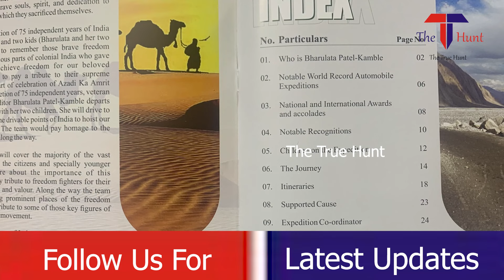Mission Mum & Two Kids On Expedition Of 65000KM With Aim To Spread Awareness On Cancer,Tuberculosis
Press Conference- A British citizen mum along with her two kids on Mission of 65000 Kilometeres of Expedition in India with her main goal for a social cause.